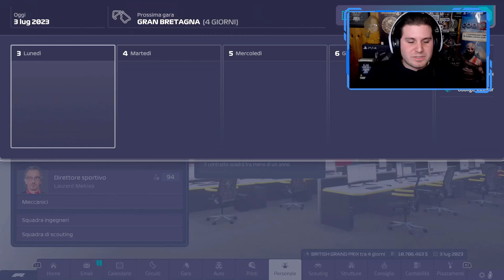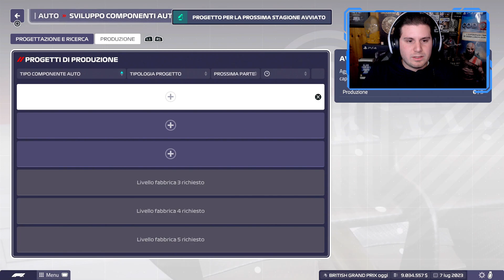QUI PER RIMEDIARE | F1 MANAGER 23 CARRIERA FERRARI Gameplay ITA [EP.11]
Benvenuti su questo nuovo Episodio su F1 Manager 23 con la Carriera e la nostra amata rossa.